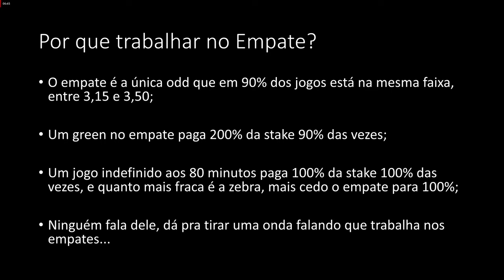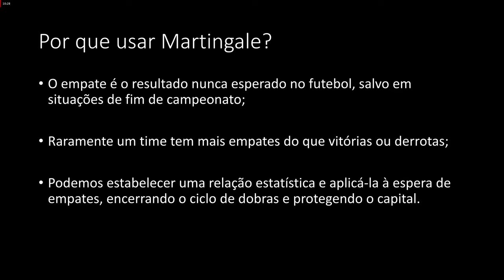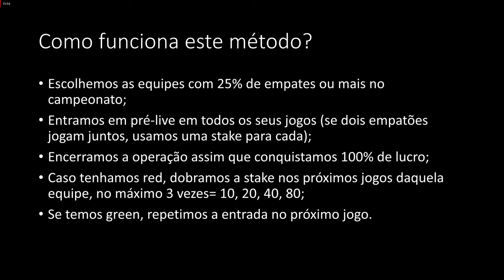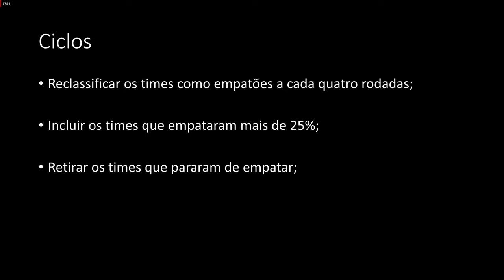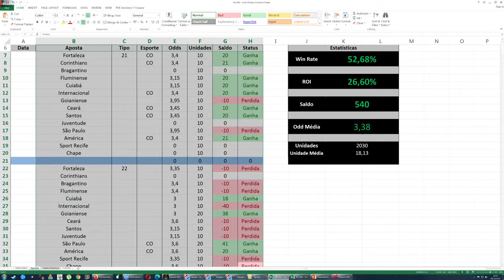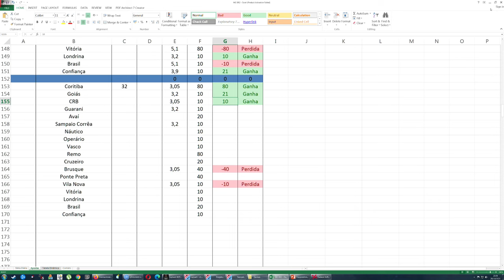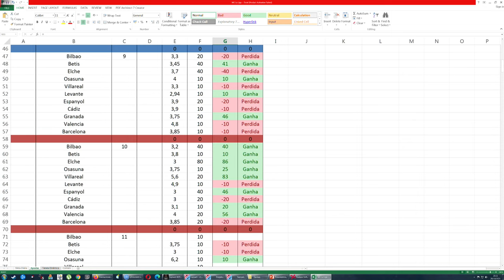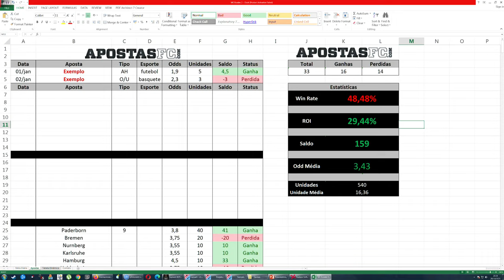[Estudo] Back ao Empate com uso de Martingale no Brasileirão A e B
Estou desde o início do ano buscando uma maneira de aproveitar os empates no mercado de Resultado Final. Estou compartilhando este estudo pois é o mais próximo que cheguei de encontrar um caminho que ao menos se mostre promissor. No vídeo tento abordar as ideias e razões de buscar isso, mostro o "método" e os resultados.

00:00 Introdução
02:08 Por que trabalhar nos empates?
05:46 Por que usar o Martingale?
09:27 Qual a teoria do método?
11:25 Como funciona o método?
16:45 Resultados: Brasileirão A
22:21 Resultados: Brasileirão B
24:23 Entradas ao vivo
26:48 Resultados: La Liga
28:45 Resultados: Bundesliga 2
30:25 Conclusões